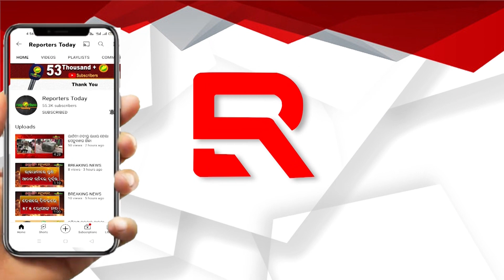ଜାପାନର ହାକାଇଦୋ ସ୍ପେସପୋର୍ଟରୁ ଷ୍ଟାଟିକ ଫାୟାର ଟେଷ୍ଟ ସଫଳ ହୋଇଛି ଗୋବର ଇନ୍ଧନରୁ ଉଡିଲା ରକେଟ